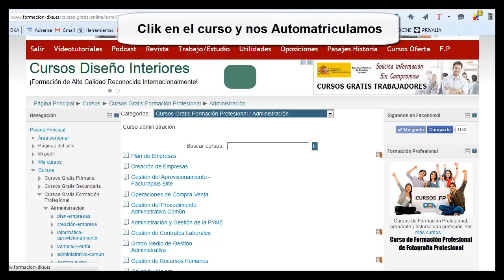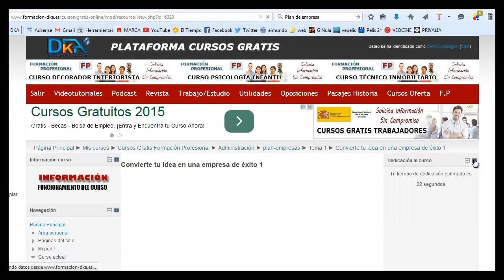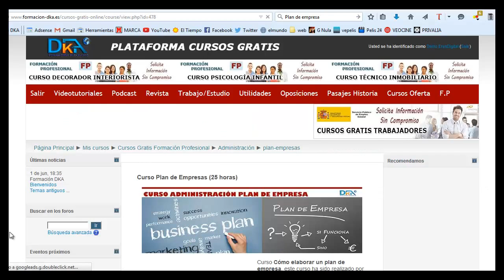Curso gratis Plan de Empresa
Curso gratis con certificado para aprender a realizar un plan de empresa y convertir una idea en una empresa de éxito, para realizar el curso regístrate en nuestra Plataforma DKA, más información